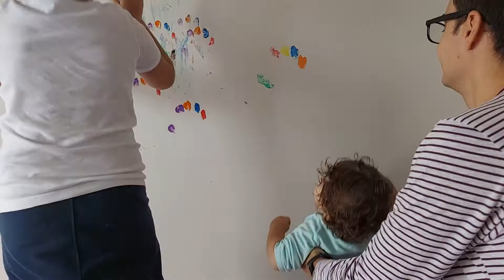Ayaz parmak boyası yapıyor parmak boyası etkinlikleri 🎨🖌أنشطة الرسم بالأصابع ألعاب أطفال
Ayaz ve Doğu ile parmak boyası yaptık duvarı parmak boyası ile boyadık parmak boyası etkinlikleri printer marka parmak boyası aldık komik çocuk videosu